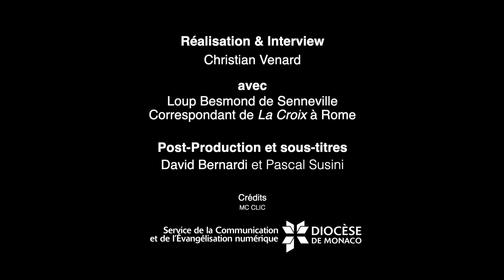Actualité du Pape et du Vatican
Tous les 2 mois un retour sur l'actualité du Pape et du Vatican avec notre ami Loup Besmond de Senneville, correspondant permanent de La Croix à Rome.